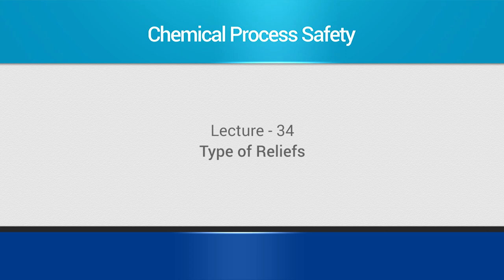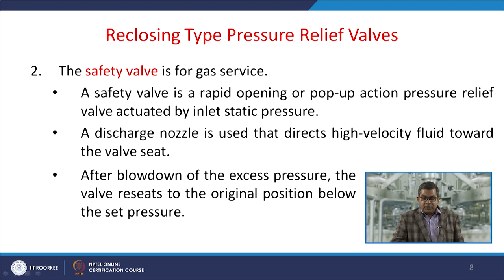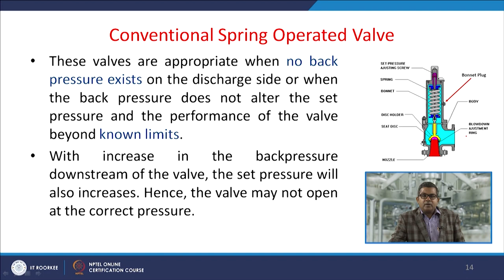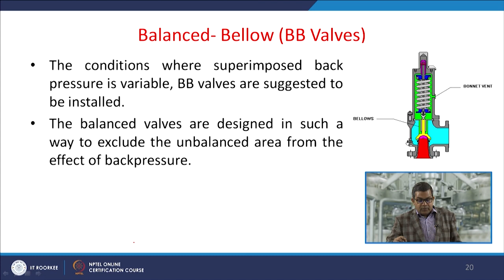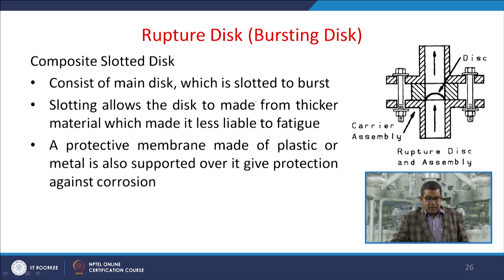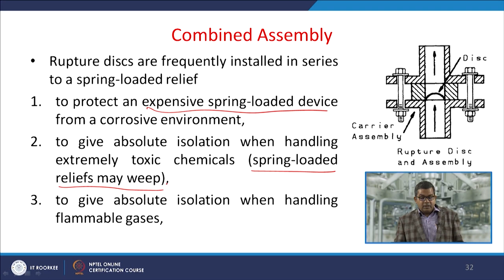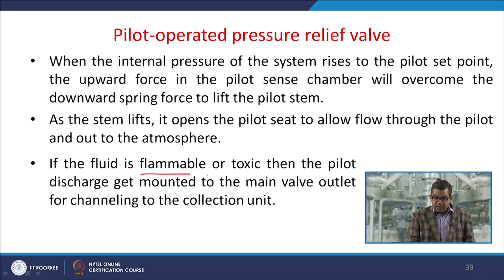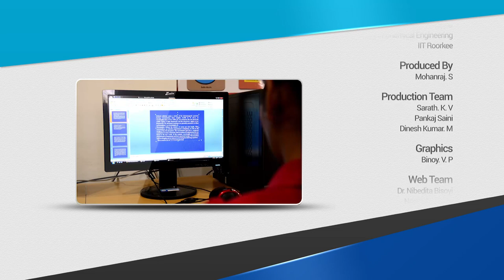Type of Reliefs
In this lecture we will discuss about various types of relief device used in chemical process industries and their mechanism.